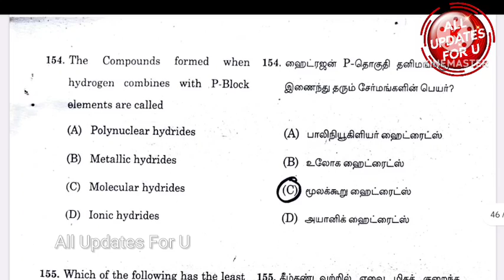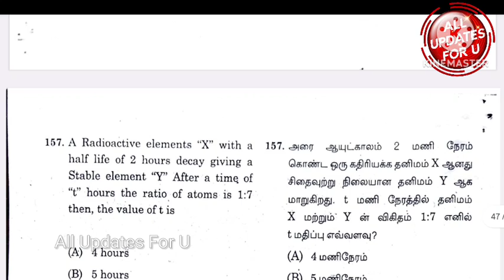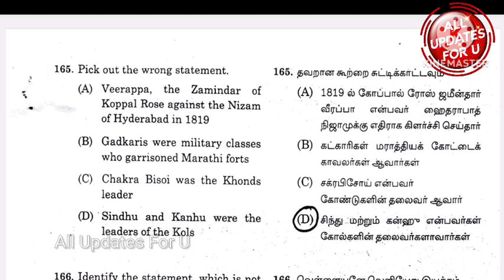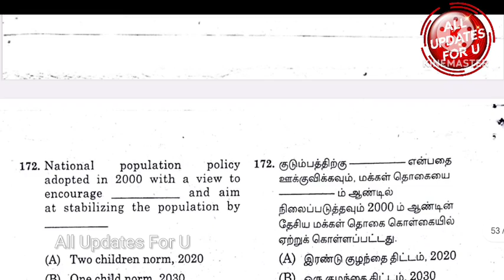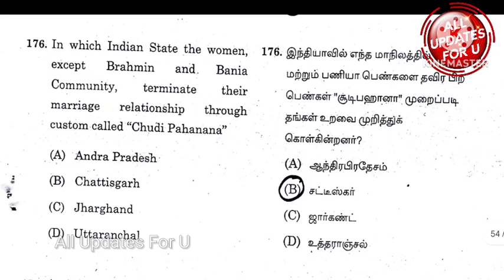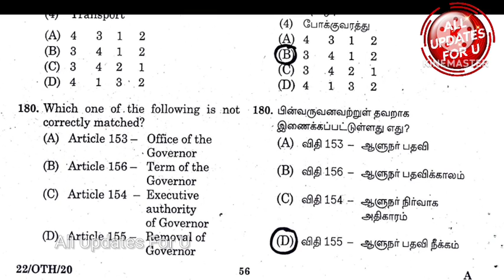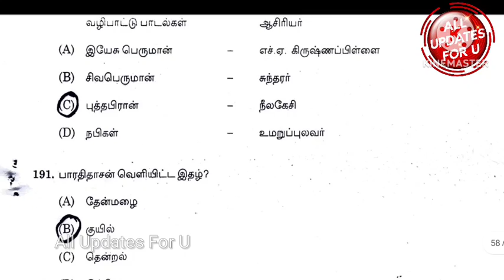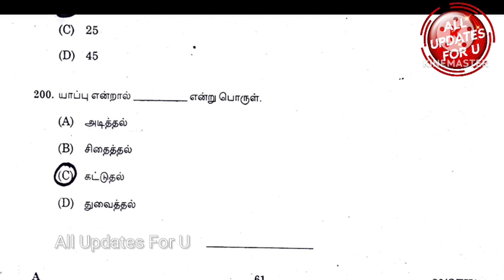DRB-Cooperative Bank Exam 2023-Important Previous Question Revision-Part 20👍